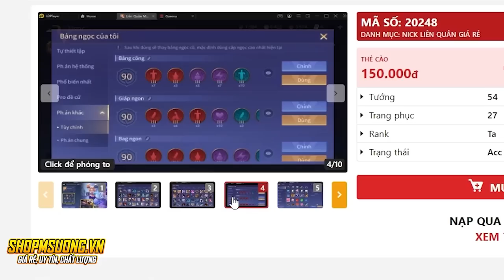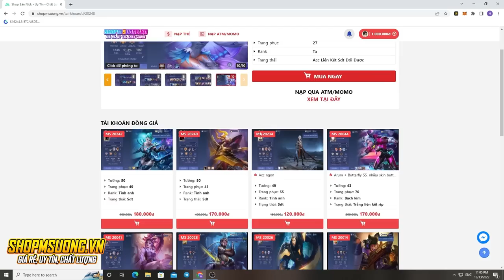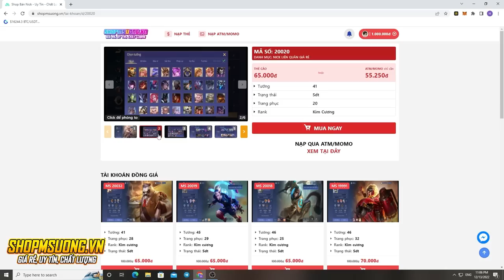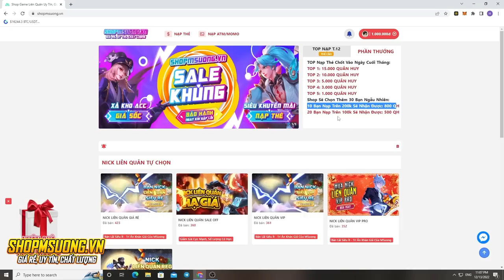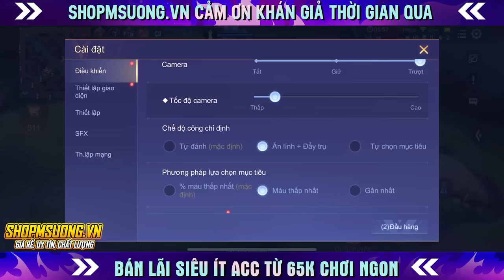Zuka Mùa Mới 7 Phút Oẵm 20 Mạng - Thứ Gì Chịu Nổi Zuka Mùa Này | MSUONG CHANNEL